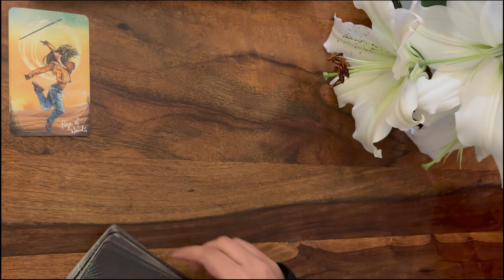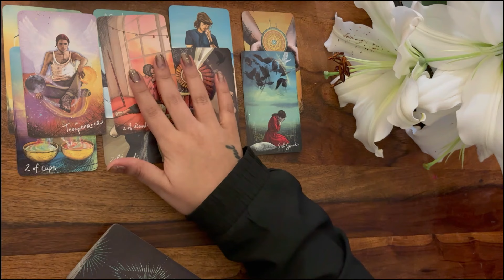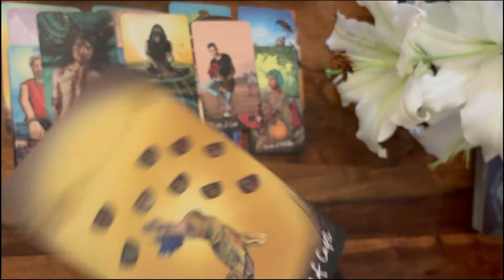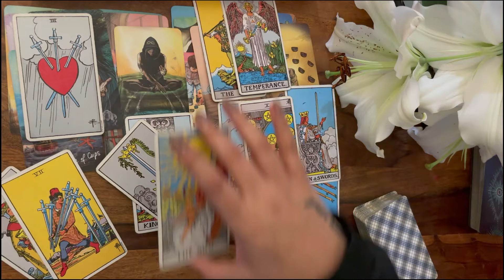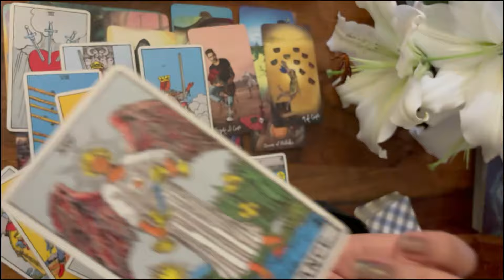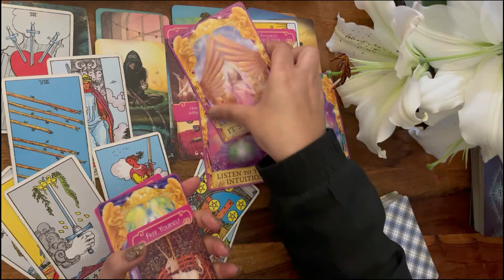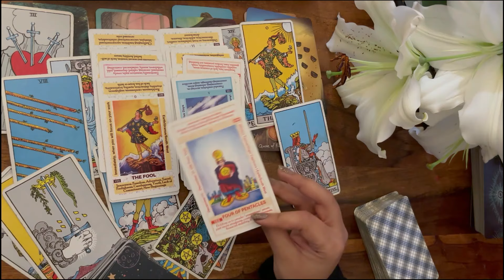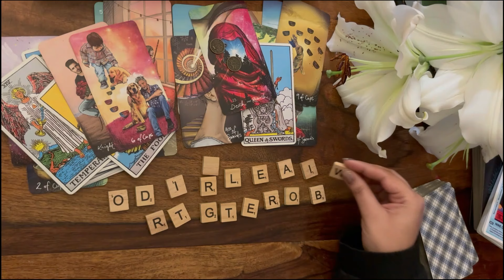Cancer | कर्क 💞 Love predictions 💞🦄 March ✨ Sun/Moon/Rising